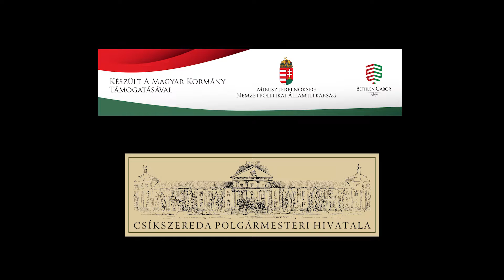Csíki Kamarazenekar - CCO - Ránki: Két bors ökröcske - Promo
Zenekar/Orchestra:

Csíki Kamarazenekar
Csik Chamber Orchestra
Orchestra de cameră Ciuc

Helyszín/Location: Cinema Csíki Mozi
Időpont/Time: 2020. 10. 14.